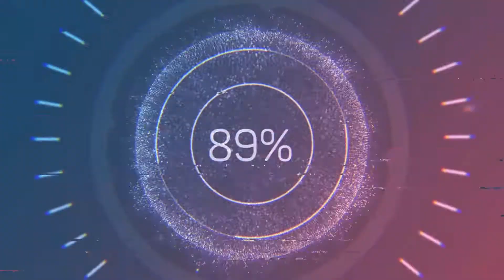Don't drink a bear fight! (VLG6)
gg she wrote
the Chicago bear fight...plz don't try if your zkkli24